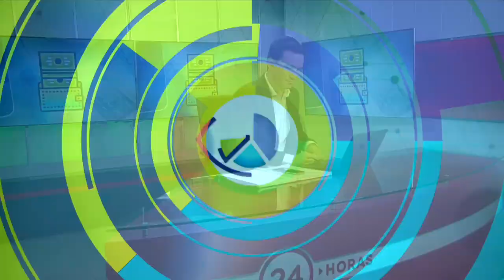Mirada Económica - Jueves 30 de diciembre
En esta edición de Mirada Económica, analizamos los principales desafíos del futuro Gobierno de Gabriel Boric. Para hablar sobre este tema y las críticas al financiamiento del proyecto de Pensión Garantizada Universal, nos acompañó uno de los principales asesores económicos del Presidente electo y académico de la Facultad de Economía de la Universidad de Chile, Nicolás Grau.